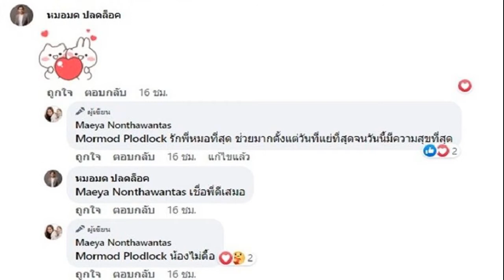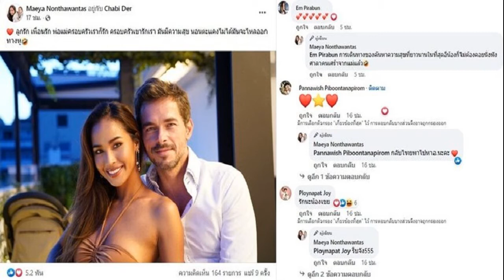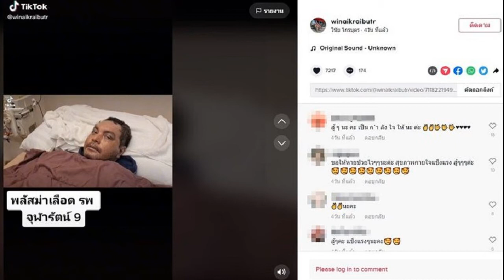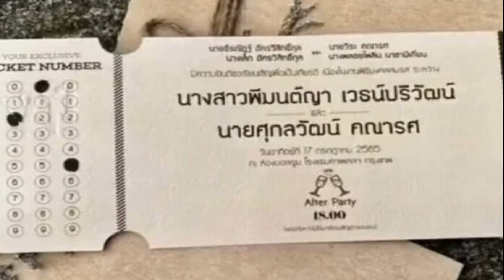พ่อแม่เราก็รักครอบครัวเขารักเรามันมีความสุข เมญ่า เปิดตัวหนุ่มหล่อ ฝ่ายชายก็โพสต์หวาน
ลูกรัก เพื่อนรัก พ่อแม่ครอบครัวเราก็รัก ครอบครัวเขารักเรา มันมีความสุข เมญ่า เปิดตัวหนุ่มหล่อ แคปชั่นหวาน ฝ่ายชายก็โพสต์ซึ้งไปอีก
คุณแม่สุดแซ่บลูกหนึ่ง เมญ่า นนธวรรณ โพสต์ล่าสุดทั้งในอินสตาแกรมทำเอาเซอร์ไพรส์ โดยเผยโมเมนต์หวานกับหนุ่มหล่อต่างชาติ พร้อมแคปชั่นหวานมากๆกับความรักว่า Your love and support have changed the way I see the world and how life means to me (ความรักและกำลังใจของคุณ เปลี่ยนวิธีมองโลกและทำให้ชีวิตมีความหมายกับฉันมาก)
นางเอกสาว ชิปปี้ ศิรินทร์ เข้ามาคอมเมนต์ส่งหัวใจรัวๆ ด้าน พลอย พลอยพรรณ อดีตภรรยา ปีเตอร์ คอร์ปไดเรนดัล ก็คอมเมนต์ไฟลุกรัวๆ รวมทั้งยังมีคอมเมนต์ชมความหล่อและยินดีกับสาวเมญ่า

นอกจากนั้นเจ้าตัวยังโพสต์ลงเฟซบุ๊ก Maeya Nonthawantas พร้อมกับแคปชั่นว่า ลูกรัก เพื่อนรัก พ่อแม่ครอบครัวเราก็รัก ครอบครัวเขารักเรา มันมีความสุข นอนตะแคงไม่ได้มันจะไหลออกทางหู

โดยมีทั้งคอมเมนต์แซวและยินดี ซึ่ง เมญ่า ได้คอมเมนต์ตอบด้วย อาทิ การเดินทางของค้นหาความสุขที่ยาวนานในที่สุดอีน้องก็ไม่ต้องคอยนั่งฟังศาลาคนเศร้าจากแม่แล้ว , กลับไทยพาไปหาอ.นะคะ , รักพี่หมอที่สุด ช่วยมากตั้งแต่วันที่แย่ที่สุดจนวันนี้มีความสุขที่สุด ขณะที่มีคอมเมนต์แซวว่า รักนะน้องเขย สาวเมญ่า ได้ตอบว่า รีบจัง555 เป็นต้น
ด้านฝ่ายชายได้โพสต์ภาพเมญ่าลงไอจีพร้อมข้อความสุดหวานซึ้งด้วยเช่นกันว่า Wonderful owner of this breathtaking face popped in my life, unexpectedly with passion, love, support. Opened my world, I learnt to love as much as long time I couldn’t. Brought peace and happiness in my life. เจ้าของใบหน้าที่น่าทึ่งนี้โผล่เข้ามาในชีวิตของฉันโดยไม่คาดคิดด้วยความรัก การสนับสนุน เปิดโลกของฉัน ฉันเรียนรู้ที่จะรักให้นาน